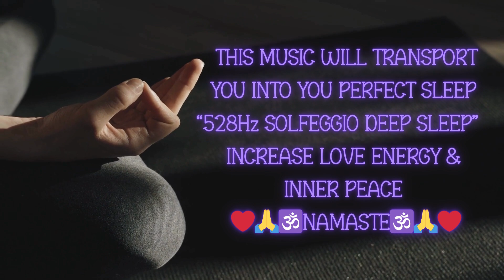528 Hz: The Frequency of Love & Healing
This is the 528Hz Solfeggio healing Frequency that has been mixed with relaxation musi to help the body fully relax and the Solfeggio Healing Frequency can do it's job!

HERE ARE THE BENEFITS THAT ARE KNOWN FROM THE 528Hz SOLFEGGIO FREQENCY MUSIC!

DNA Repair: Some proponents claim that 528Hz can assist in repairing DNA, promoting overall well-being.

Healing and Restoration: Advocates suggest that listening to music with a 528Hz frequency may aid in healing and restoring balance to the body, mind, and spirit.

Emotional Healing: The 528Hz frequency is said to resonate with the heart chakra, promoting emotional healing and harmony.

Increased Energy: It is believed by some that exposure to 528Hz can increase energy levels and contribute to a sense of vitality.

Calming Effects: Similar to other relaxation and meditation techniques, the 528Hz frequency may have calming effects, potentially reducing stress and anxiety.

                              ❤️🙏🕉️LOVE "N" BLESSING🕉️🙏❤️
                                            ☯️🕉️NAMASTE🕉️☯️